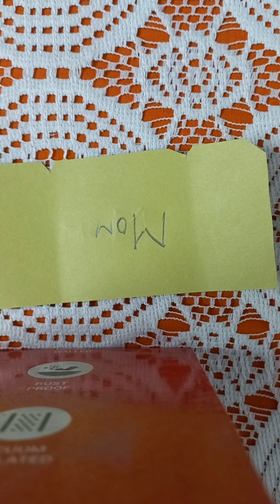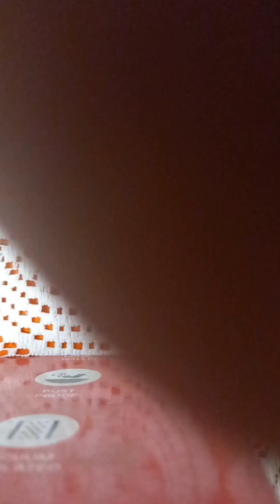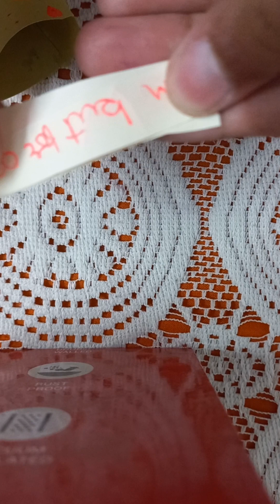mini card for mom